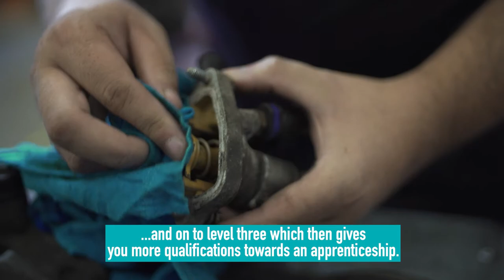Motor Vehicle courses - lecturer Keith Johnson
Start Here, Go Anywhere! Check out our courses starting in January 2022